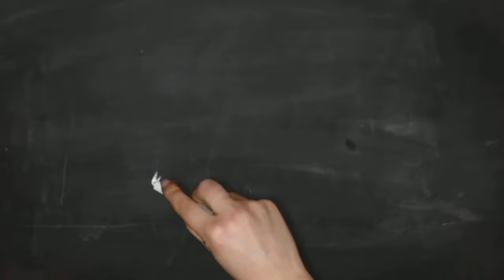Amy Mount Board Review